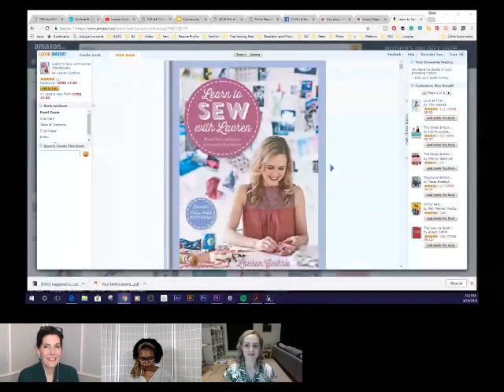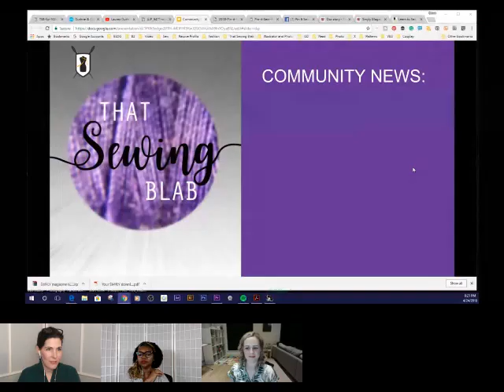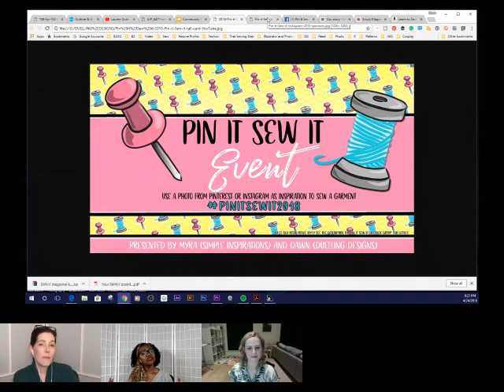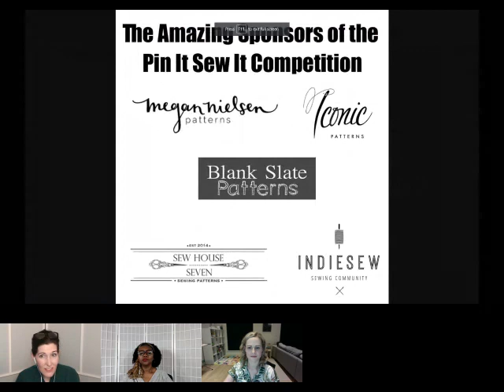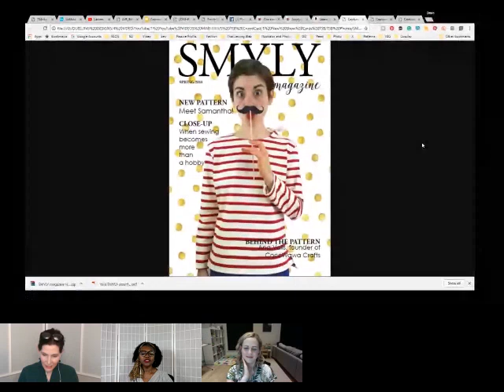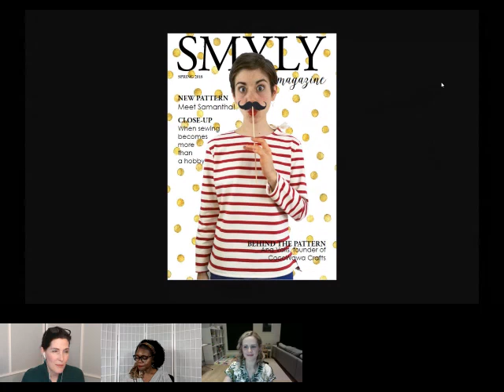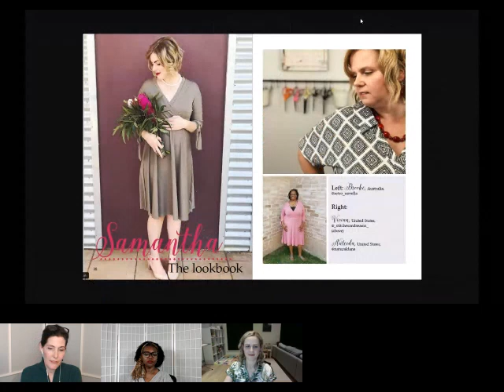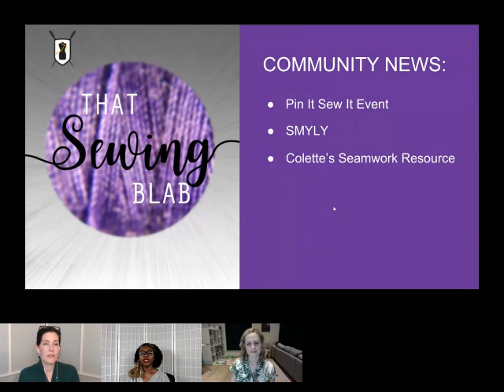That Sewing Blab Ep. 102 : Interview with Lauren Guthrie of Guthrie & Ghani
For this episode of That Sewing Blab, we have the pleasure of interviewing Lauren Guthrie of Guthrie & Ghani.  She loves fabric so much she opened her own fabric store and sewing school. She was a finalist of the The Great British Sewing Bee, has written for Sew magazine and is the author of the book, "Learn to Sew with Lauren".  Her YouTube channel is packed with easy, fantastic videos featuring her shop,  the gorgeous fabrics she stocks, her makes, and fantastic sewing tips. Come learn more about this talented sewist.

Mentioned during the show:
The Great British Sewing Bee

Pin It Sew It - to enter join Pin It Sew It Participants group on Facebook

Kittenish Behaviour Pattern Swap
Siân of Kittenish Behaviour

If you are interested in watching the show live (Tuesday nights 7:30 pm EST) on Crowdcast or get a direct link from the That Sewing Blab Facebook Page.

For a full list of our past shows and a schedule of who will be joining us next,

Co-host Myra Rentmeester can be found on Instagram, Facebook, and  as  @onesewsweet And don't forget to check out her new YouTube channel: Myra Lorraine